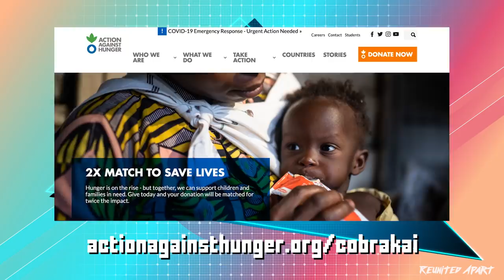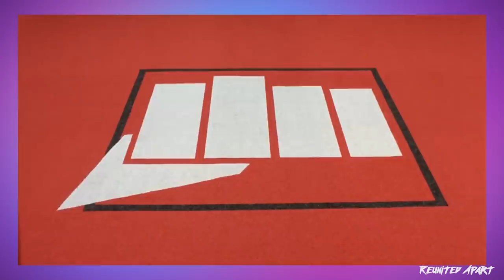The Karate Kid x Cobra Kai | Reunited Apart with Josh Gad | Netflix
Josh Gad gathers the casts of The Karate Kid films and Netflix's Cobra Kai--as well as some very special surprise guests--to take Action Against Hunger.

Season 3 of Cobra Kai premieres this January only on Netflix with The Karate Kid films available in select territories.

With a new sensei at the helm of the Cobra Kai dojo, a three-way feud takes center stage. Old grudges — like Cobra Kai — never die.